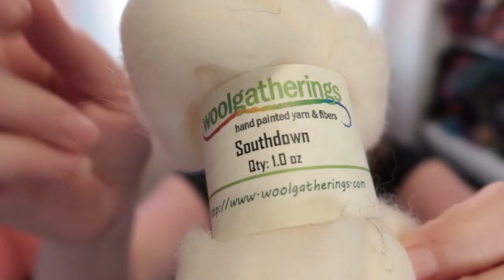Breed Study 11-Southdown & Suffolk Spinning Wool Into Yarn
Episode 10 of this series includes the breeds Southdown and Suffolk.  I had some pretty big surprises with these, but the reminder of how much I still have to learn is great!  If you are finding this late, don't worry!  There's a playlist in case you want to see all the episodes

You can find this breed study here (I'm not selling it)

A Spinner's Guide to Fleece
Fleece & Fiber Sourcebook

Find me!

Ravelry: Bammerkt